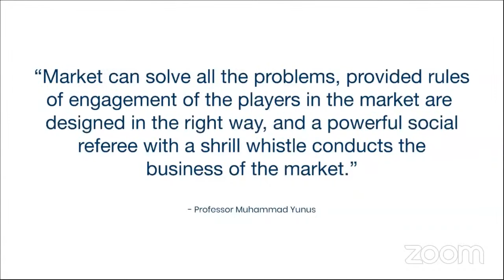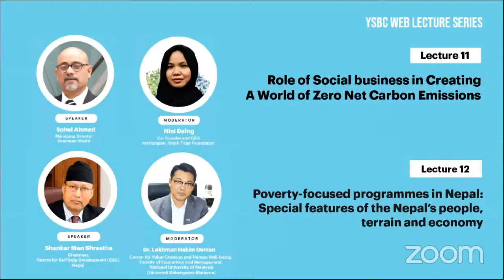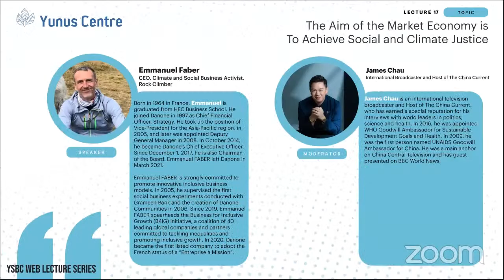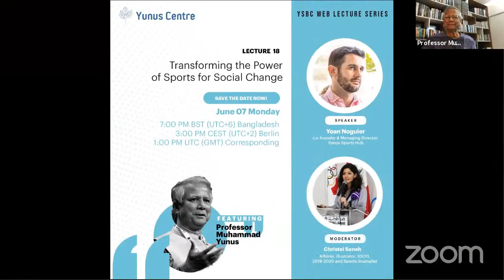YSBCWLS-Lecture#17: The Aim of the Market Economy is to Achieve Social and Climate Justice.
Join us for the 17th session of our YSBC Web Lecture Series on “The Aim of the Market Economy is to Achieve Social and Climate Justice.” with Speaker, Emmanuel Faber, CEO, Climate and Social Business Activist, Rock Climber, and Moderator, James Chau, International Broadcaster and Host of The China Current. This engaging session will take place on 17th May 2021 at 4.00 pm Dhaka (GMT +6) and feature Nobel Laureate Professor Muhammad Yunus.